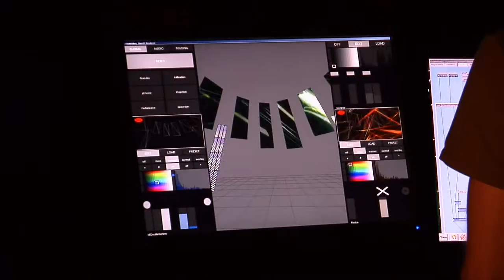CYNETART ARTE Creative #3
Cynetart 2011
Festspielhaus Hellerau
Konvex Filmproduktion Dresden
für Arte Creative